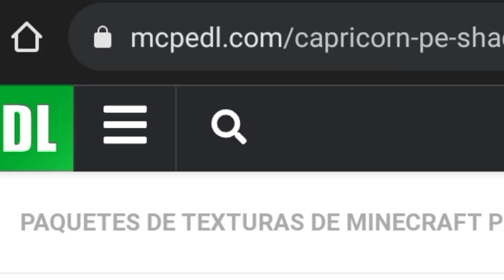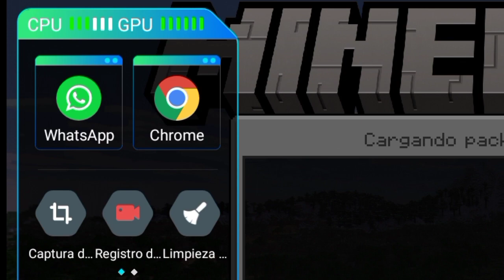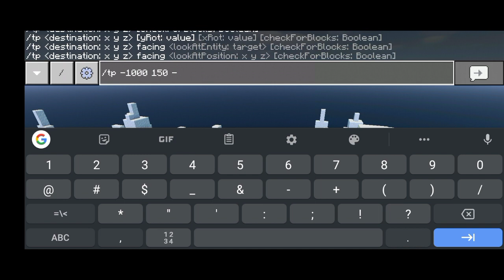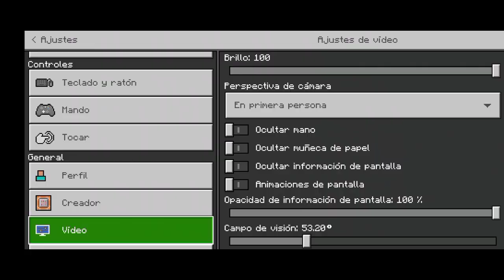probando shaders realistas (CAPRICORNIO-VIBIC) Minecraft pe 1.18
está es la página de capricornio shader
por si a ustedes les funciona

y esta es la página de VIBIC SHADER pueden descargar para distintas gamas como gama baja, media o alta por qué tiene versión ultra, media y Lite creo

LINK DIRECTO EN LOS COMENTARIOS